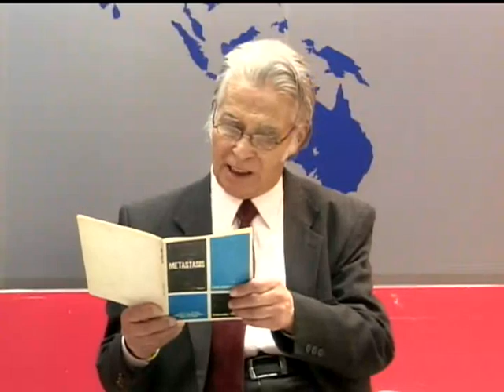ENTREVISTAS DR LUIS ENRIQUE FIERRO